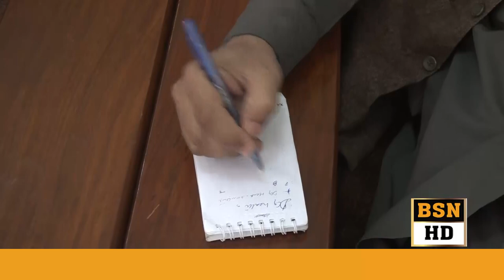Director General Services Balochistan Dr Saleem Abro PC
جولائی کے وسط تک صوبے میں کورناوائرس کے مریضوں کی تعداد اضافہ ہوگا